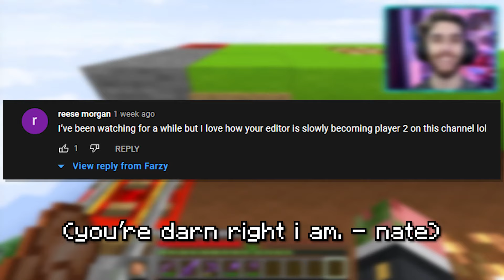The Future Of My Minecraft World... - Minecraft Survival (#260)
We decided on our next big plan for this amazing survival world!

I love teaching people things in Minecraft! You'll see Minecraft Survival Videos, Minecraft Hardcore Videos, Minecraft Let's Play Videos, Minecraft Mob Farms, Minecraft XP Grinders, Minecraft Redstone Tutorials, Minecraft House Tutorials, Rare Things In Minecraft, Best Things In Minecraft, etc. I also enjoy giving people Minecraft inspiration for their own Minecraft Survival Worlds! If you wanna watch funny Minecraft moments, this is the place for you!